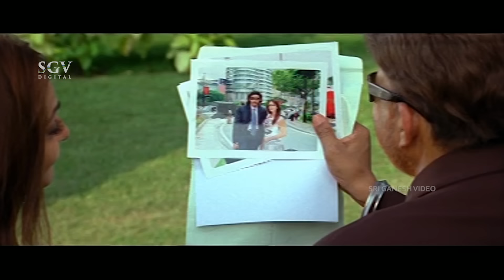ಮಗನಿಗೋಸ್ಕರ ಪಿಎಫ್ ಅಕೌಂಟ್ ಅಲ್ಲಿ ಇದ್ದ 50 ಸಾವಿರ ತೆಗೆದ ವಿಷ್ಣುವರ್ಧನ್ - Ee Bandhana Kannada Movie Part 2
Film: Ee Bandhana – ಈ ಬಂಧನ

Starring: vishnuvardhan jayaprada darshan Jennifer Kothwal, Ananthnag, Thara, Tharun Chandra, Sharmila Mandre, Jai Jagadish (GN), Shivaram, Doddanna, Vijayasarathy, Jadav, G K Govinda Rao, Ashwath Ninasam, Arundhathi Jatkar, Raghu Samarth (HP), Renuka (HP), Madhu Hegde (HP), Kumari Vaibhavi Jaijagadish, Master Nayanshekar, Master Ganesh Mysore, Mahadev Sipayi, Mallesh Mysore, NGF Manju, Ravivarma, Shwetha Mysore

Director : Vijayalakshmi Singh
Banner : Dakshath Combines
Producer : Jai Jagadish, Vijayalakshmi Singh
Story : Remake of Baghban (Hindi) (2003)
Screenplay : Vijayalakshmi Singh
Dialogue : B A Madhu
Lyrics : Jayanth Kaikini, K Kalyan, V Nagendra Prasad, Kaviraj
Year : 2007